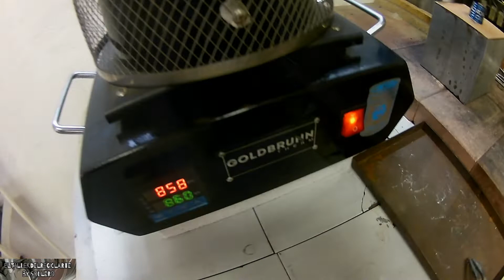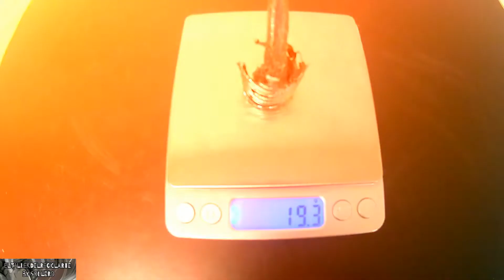EXPERIMENTO DE MADERA Y METAL/SAND CASTING/METAL CASTING/HOME FOUNDRY/ELECTRIC FURNACE/ASMR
Hola amigos que tal, como estáis... yo bien porque hoy como todos los jueves traemos casting nuevo 🔥😁
Hoy vamos hacer un experimento con madera de deriva y aluminio fundido.
Esta madera me la encontré en la playa y pensé..
Aluminio fundido dentro a ver que sale.. ?
Y este es el resultado. 😁